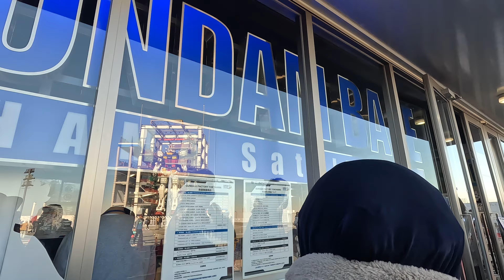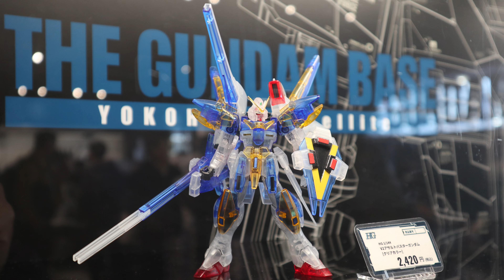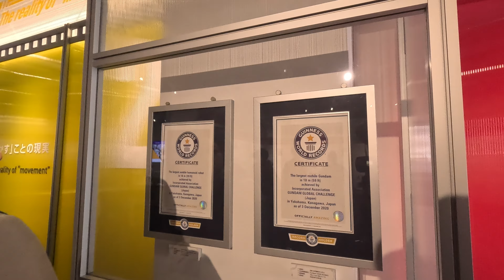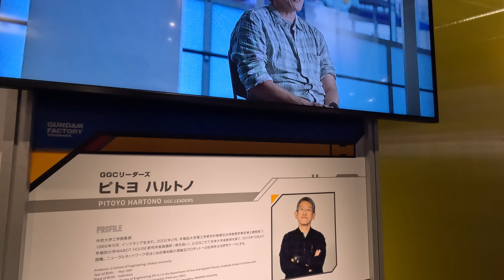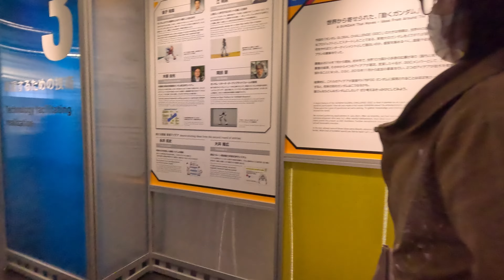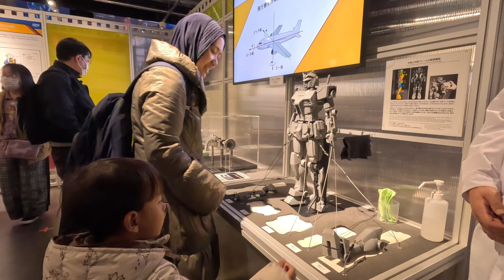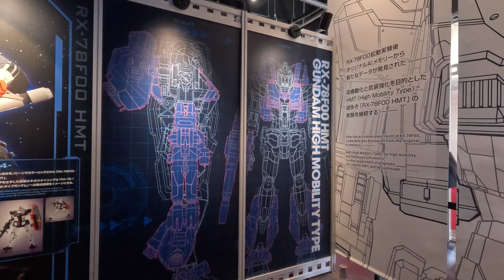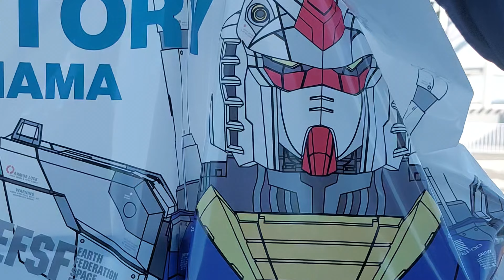Gundam Factory Yokohama (Moving Gundam and Academy) Tokyo Japan Travel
Melihat real size gundam RX-78F00 di Gundam Factory Yokohama dan memperlajari Sejarah pembangunannya. Pengalaman luar biasa terutama untuk anak kami (bapaknya juga sih) sebelum adanya penutupan di tanggal 31 Maret 2024. Semoga tidak serta merta di hentikan pertunjukannya hehe

Video ini akan membawa Anda melalui perjalanan tak terlupakan di dalam dan sekitar Gundam Factory Yokohama, di mana Anda dapat menyaksikan keberadaan raksasa Gundam dalam skala penuh. Temukan rahasia di balik pembuatan dan desain Gundam yang ikonik, dan saksikan ketangguhan teknologi yang membuatnya menjadi kenyataan!

Ayo nikmati momen spektakuler saat Gundam bergerak dan berpose dalam pertunjukan yang luar biasa. Dapatkan pandangan eksklusif di balik layar produksi dan pengembangan Gundam ini yang memukau. Jangan lupa untuk mengabadikan momen-momen luar biasa Anda selama kunjungan ke Gundam Factory Yokohama!

Apakah Anda seorang penggemar Gundam sejati atau hanya penasaran dengan kehebatan teknologi, video ini akan memberikan wawasan mendalam tentang betapa mengagumkannya dunia nyata Gundam di Jepang. Mari kita bersama-sama merayakan kehadiran Gundam Factory Yokohama dan mendalami keajaiban dunia ini bersama!

Biaya tiket masuk:
Dewasa (13 tahun keatas) 1,650 yen
Anak-anak (7 – 12 tahun) 1,100 yen

Soundtrack yang digunakan:
Startup Experiment: THE BEYOND by LUNA SEA
Standby Mode: BEYOND THE TIME - Beyond the Universe of Moebius by LUNA SEA

Terima kasih

Our channel is about family. We cover lots of cool stuff such as daily vlog, trip and Japan life